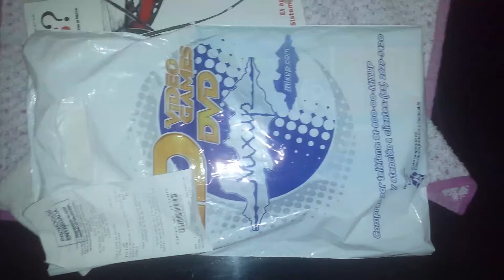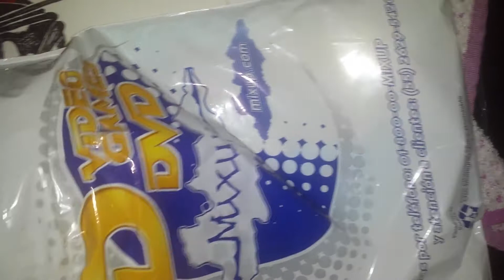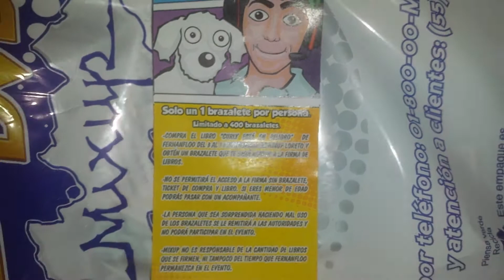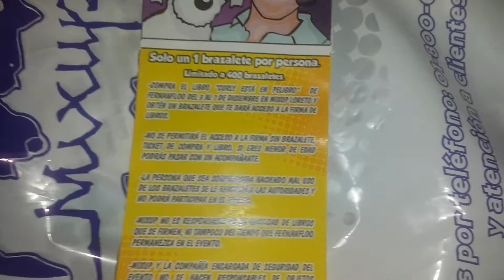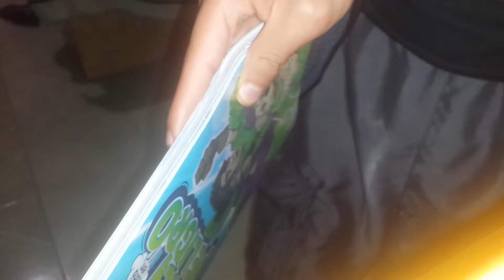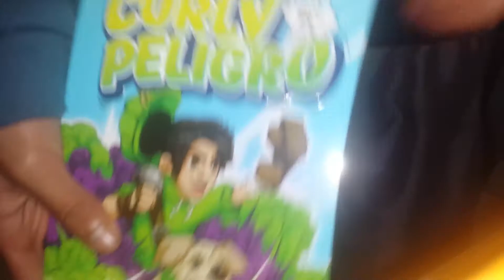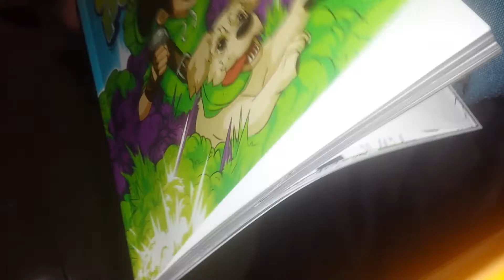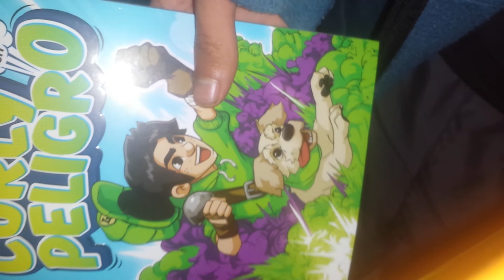Conocere a fernanfloo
❤️💖💗❤️😍👸💚💙💛👑PRINCESA SNUX👑💛💙💚👸😍❤️💗💖

Video mas popular de mi canal:emotivo final de rapido y furioso 7 para paul gta v